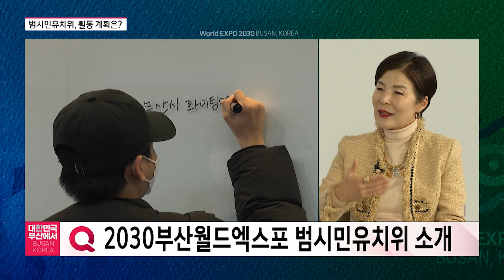[2030 특집뉴스] BIE실사 앞두고 유치 열기 띄운다...박은하 2030부산월드엑스포 범시민유치위원회 집행위원장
2030 부산월드엑스포 유치를 위해서는 무엇보다
시민들의 개최에 대한 열의가 중요한데요.
2030부산월드엑스포 범시민 유치위원회 박은하 집행위원장과 함께
2030 부산월드엑스포 성공적 유치를 위한 시민들의 역할과
범시민 유치위원회의 활동 계획에 대해 조금 더 자세히 이야기  나눠보겠습니다.